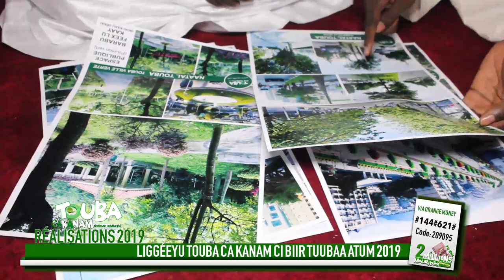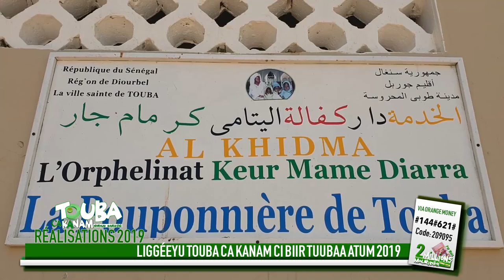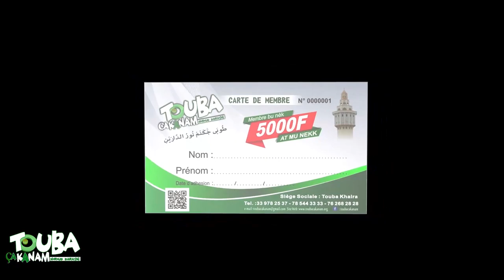Liggéeyu Touba Ca Kanam ci biir Tuubaa atum 2019